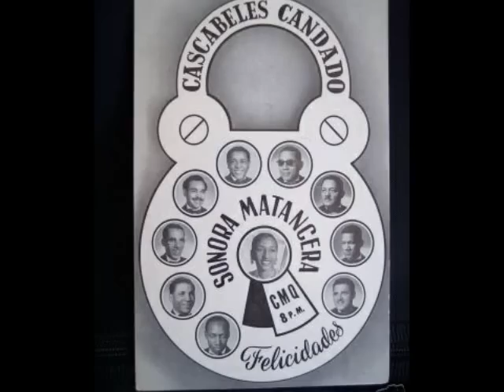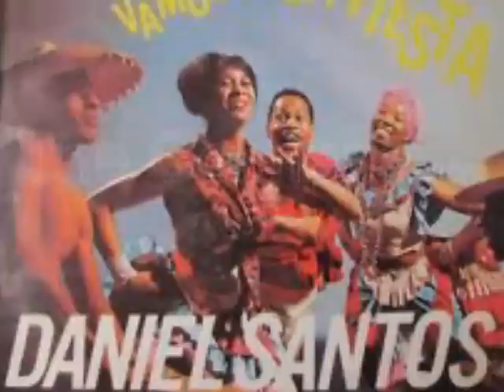Sonora Matancera canta Daniel Santos (vivo).........El Bobo de la Yuca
De la CMQ  Cascabeles Candado radio Cubana nuestro querido amigo un grande de verdad Carlos Olaya  Cubillos como es su costumbre de ser amable de regalarnos primicias sin una pizca de egoismo nos trae esta inedita cancion de Daniel Santos con el marco de la inigualable Sonora Matancera  ..asi que a disfrutar esta bonita inspiration de Pablo Cairo un cubano bravo de verdad